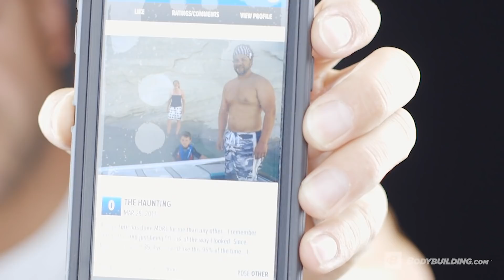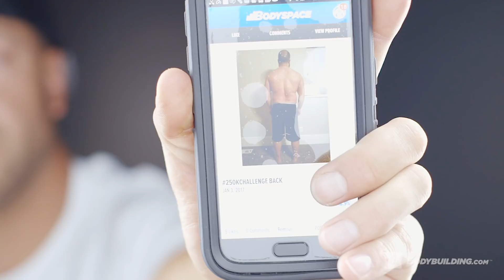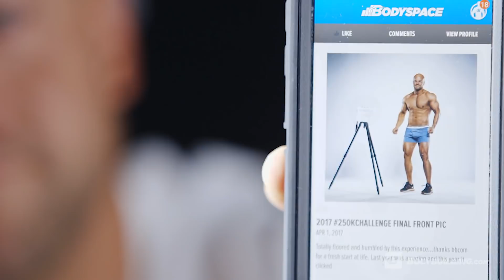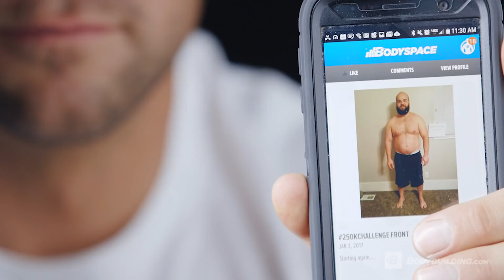Stress, Overeating, & Injuries | Glenn Lovelace Transformation Story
Stress, overeating, and a lot of injuries led to a very real breaking point for Glenn. He realized needed to make a change, put one foot in front of the other, and came out a winner.

Born in Long Beach, California, Glenn Lovelace moved to Utah when he was still young. It was there he met his wife, Amber, and began his life as a husband, provider, and father. For someone his age, it was a lot to take on, but Glenn was all in.

"I was 22 years old, married, a student, and working full-time," he recalls. "At the same time, I was chasing different ideas for my career, for what I thought I wanted to do."

As he entered the world of adults, Glenn had a lot on his plate—both figuratively and literally. Physically, he had a lot of challenges, too.

Life became too much for Glenn to bear. One night, on the brink of throwing it all away, he realized that the only way forward was to completely reorder his priorities.

| Bodybuilding.com Signature Series |
A signature is a promise. A symbol of your identity. Your mark on the world. In 1999, Bodybuilding.com was founded on a single promise: Trust. It’s who we are and it’s in our blood. Our Signature line is built on the same promise. Every product is no-BS, transparent, filler-free, and formulated with effective doses of research-backed ingredients you can trust. We create the highest quality supplements, so you can focus on leaving a mark of your own.

- Muscle Building Whey Protein Powder*
- 24g of Whey Protein with Amino Acids for Muscle Recovery and Growth*